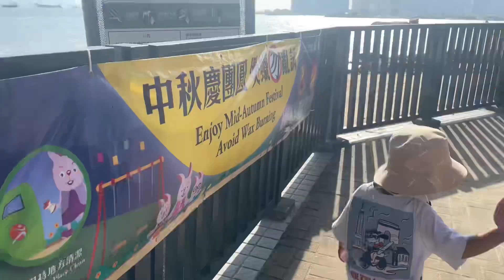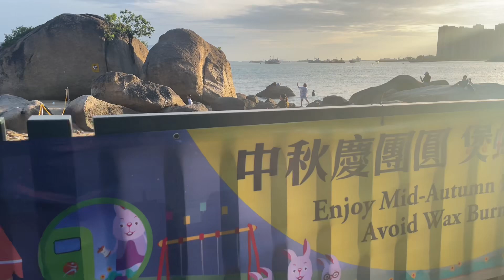FAMILY BBQ VLOG || GOLD COAST HONGKONG || FUN WITH MAMA TOLI || BEACH DAY || BABY HAPPY🥰